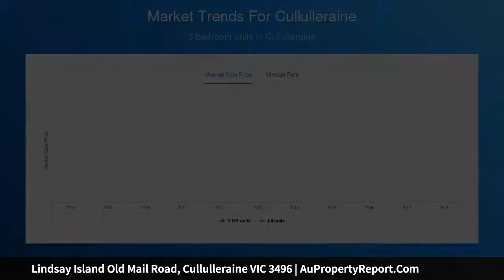Lindsay Island Old Mail Road, Cullulleraine VIC 3496 | AuPropertyReport.Com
Lindsay Island Old Mail Road, Cullulleraine VIC 3496
Property Type: livestock
Ideally Situated Alongside the Murray River